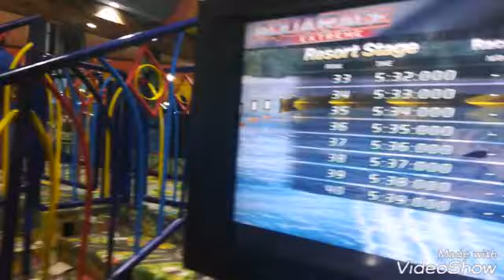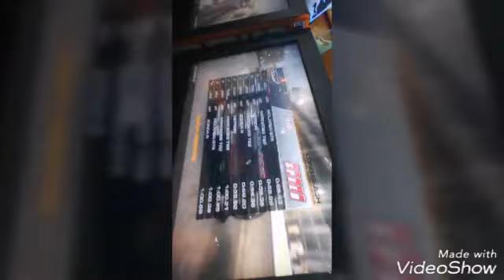Vlogs 5 :marina mall & shatea mall dammam, Saudi arabia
For community with u can add me :-

Add me on Snapchat! Username: shahanahasan21

So stay in touch with me and my channel ❤️❤️💕💕